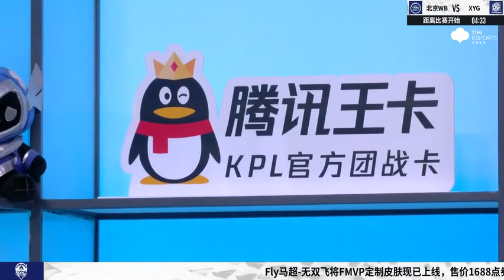【2022KPL夏季赛】北京WB vs XYG 第三场 第一局